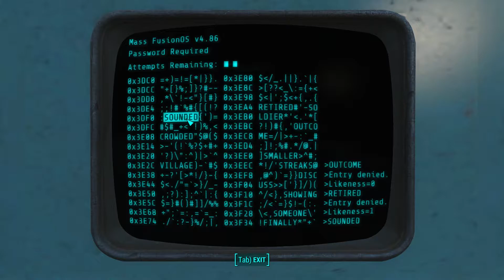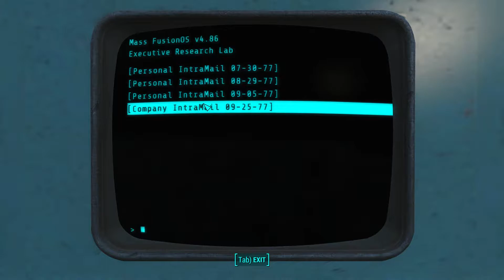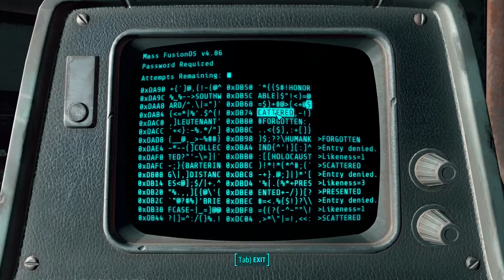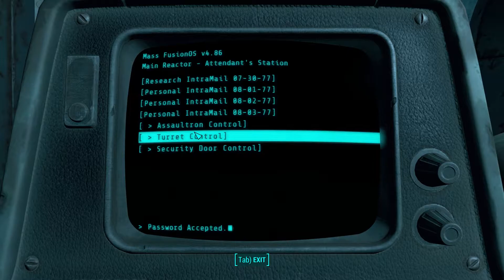FallOut 4 Let's Play: PC: EP42: Mass Fusion! (1080p Walkthrough)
Fallout 4!  Today,  we take on The Brotherhood of Steel in Mass Fusion!  We gotta get power for The Institute!

◆ Support Diesel & Buy on Amazon!